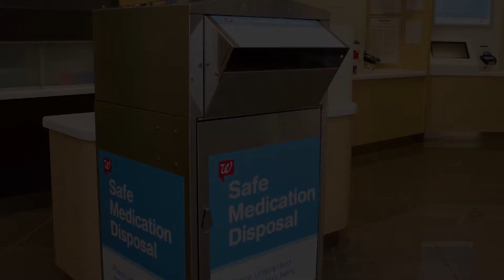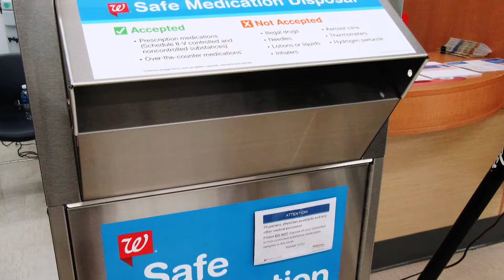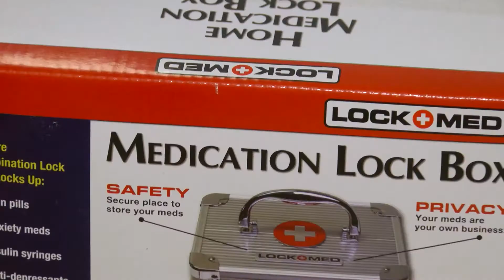Bristol County DA Helps Seniors Dispose of Medication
The Attleboro Council on Aging has worked with the Bristol County District Attorney's Office to collect old and unnecessary prescription drugs. There was a collection clinic at the Larson Senior Center on Friday. Learn more in the DoubleACS Daily News!

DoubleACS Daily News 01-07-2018